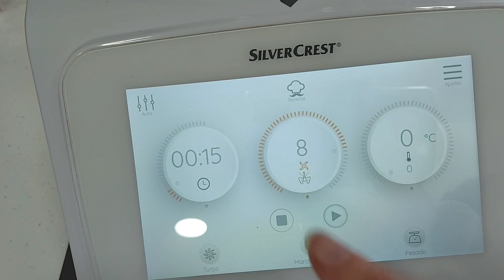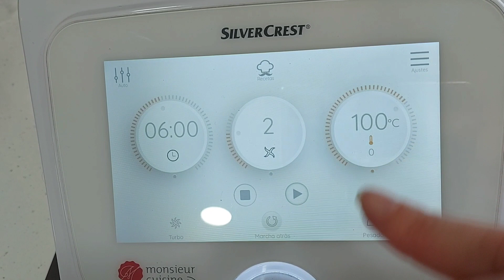FLAN DE CHOCOLATE Y GALLETAS en Monsieur Cuisine y Thermomix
La receta está explicada paso a paso y de forma sencilla, para que te sea fácil hacerla. ¡Seguro que te saldrá deliciosa!

Si me das un me gusta 👍 me hará muchísima ilusión!!

Si te animas te invito a que te pases por mi otro canal donde hago recetas con la Panificadora Lidl

100 gramos de cacao en polvo
1 litro de leche
130 gramos de preparado de flan
14 galletas tipo María
Caramelo líquido para el molde